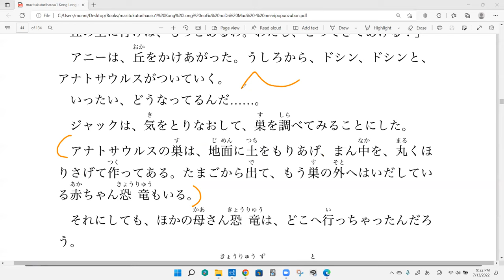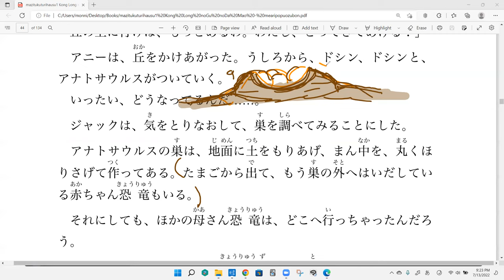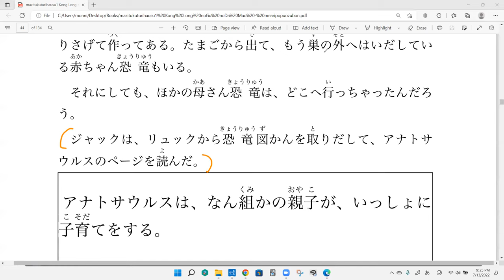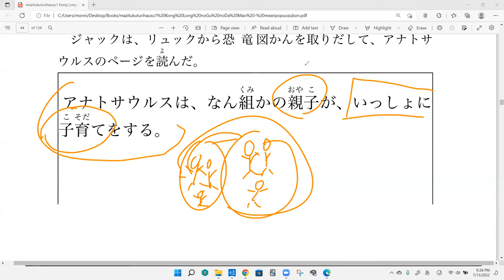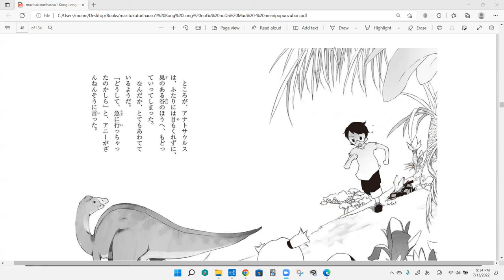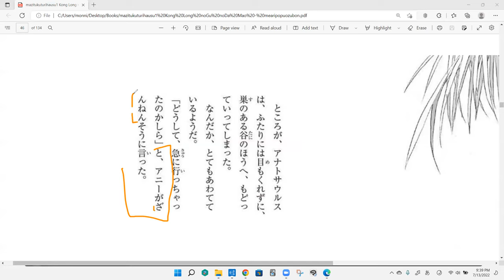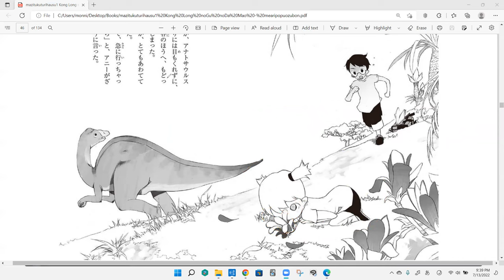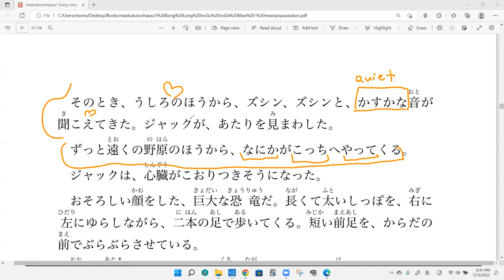Discussion 10 The Magic Treehouse